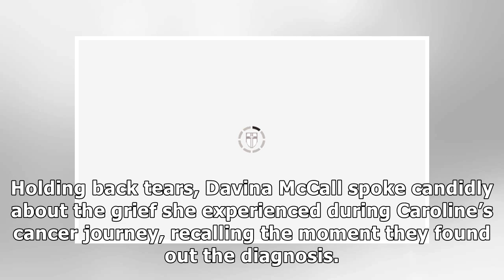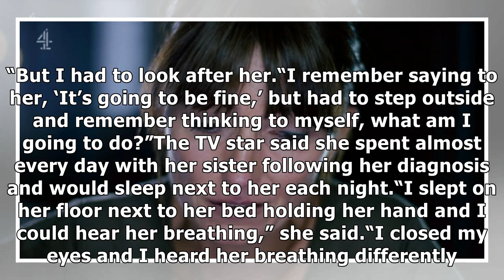Davina McCall: 'What am I going to do?' Star opens up on heartbreaking death of sister